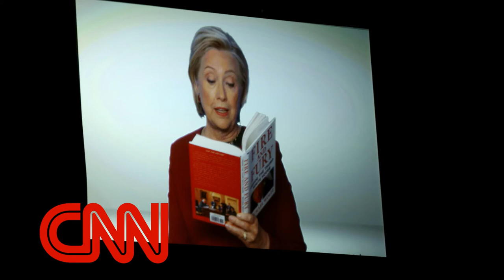Hillary Clinton appearance among Grammys political moments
NEW YORK (AP) — One-time Grammy winner Hillary Clinton made it back to the

awards show Sunday night in a role she no doubt relished.

She was a surprise guest in a skit by host James Corden, supposedly

auditioning for the spoken word recording of Michael Wolff’s best-seller on

President Donald Trump’s administration, “Fire and Fury.”

She followed John Legend, Cher, Snoop Dogg, Cardi B and DJ Khaled, all of

whom Corden found wanting. The final “auditioner” lowered the book from in

front of her face to reveal it was Clinton. Corden said she got the job and

was a sure winner.

“You think so?” Trump’s 2016 election opponent said. “The Grammy’s in the

bag?”

Featured Video

Students hold MLK rally to inspire their peers through music and theater

(4:36)
Most Read Stories
10 Underappreciated Things in the Northwest That Could Kill You | PNW

Magazine  VIEW
Beer, burgers and haircuts: Seattle hits new high for cost of living, and

it's not just housing | FYI Guy
Take a look inside Amazon’s Spheres as they get set to open
‘This never happens’: International student’s unexpected ordeal ends with

surprise twist
Dead-end gun arguments are the sound of society giving up | Danny Westneat
Clinton is already a Grammy winner from 1997, for reading her book, “It

Takes a Village.”

Not everyone was a fan of the moment. United Nations Ambassador Nikki

Halley tweeted that the moment ruined the Grammy-watching experience for

her.

“I have always loved the Grammys but to have artists read the Fire and Fury

book killed it,” she tweeted. “Don’t ruin great music with trash. Some of

us love music without the politics thrown in it.”

It wasn’t the only political moment at the awards show. Like the pre-

recorded skit with Clinton, all were meticulously planned.

Three country artists who were on the bill at the country music festival

that was the site of a mass shooting in Las Vegas in October joined to sing

a somber version of Eric Clapton’s “Tears in Heaven.” Eric Church, Maren

Morris and the Brothers Osborne performed before a backdrop with the names

of shooting victims.

Singer Janelle Monae spoke up for women’s rights in an introduction to

Kesha’s performance of her song “Praying,” which is about fighting back

against mistreatment. Kesha accused her former producer, Dr. Luke, of

sexual assault. The charges were later dropped, but Kesha’s song was an

obvious reference to her battle, and she was joined by about a dozen other

women singers backing her up.

“To those who would dare try to silence us, we offer these words: ‘time’s

up,'” Monae said.

Rapper Logic led a song calling attention to a suicide prevention hotline,

joined by Alessia Cara and Khalid. “Black is beautiful, hate is ugly,” he

said at the song’s conclusion.

Singer Camila Cabello, a Cuban-Mexican immigrant brought to the United

States as a child, spoke in favor of legal protections for so-called

“dreamers.”

“This country was built by dreamers for dreamers,” said Cabello, who

introduced the rock band U2. In a pre-recorded performance of their song

“Get Out of Your Own Way,” U2 was on a barge in the New York harbor with

the Statue of Liberty in the background.

One more

Hillary Clinton makes surprise appearance on Grammys

NEW YORK — One-time Grammy winner Hillary Clinton made it back to the

bag?"

Takes a Village."

her.

a somber version of Eric Clapton's "Tears in Heaven." Eric Church,